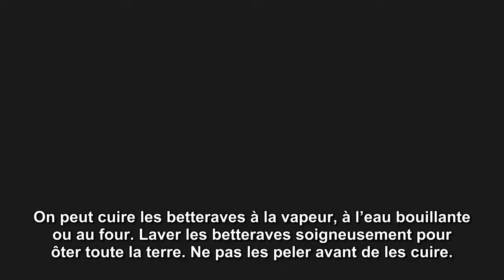Bettraves cuisson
techniques bettraves cuisson_fr